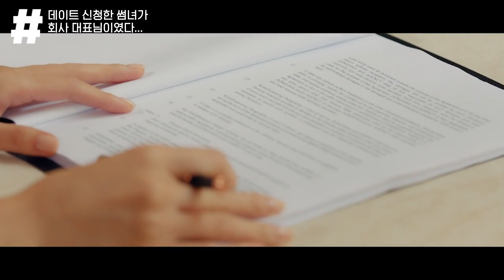쿠바에서 다시 한국으로🛬 송혜교가 동화호텔 대표라는 걸 알아차린 박보검! 심지어 그 회사에 합격을 했다 ㄴㅇㄱ?